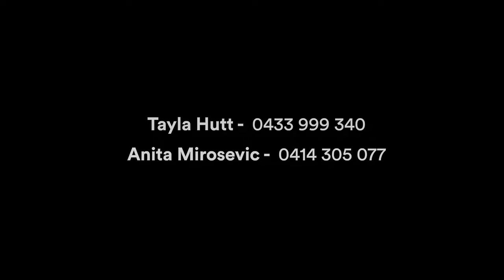7 Bascule Street, Rouse Hill | Anita Mirosevic & Tayla Hutt